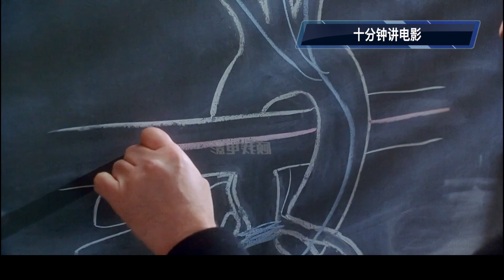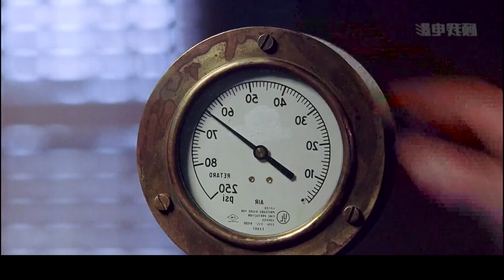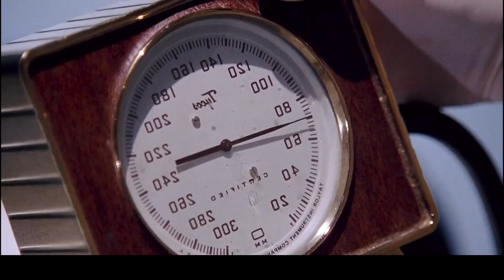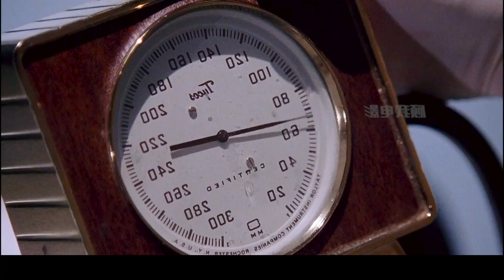以凡人之躯,创造神迹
该片记录了人类历史上值得纪念的一件事与两个人，还会让人记住一所医学院——约翰霍普金斯大学。